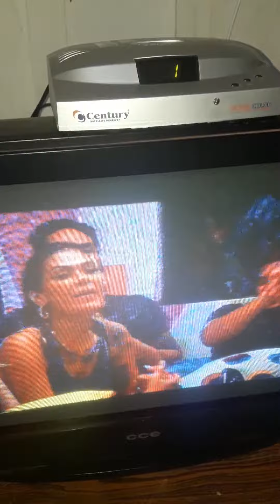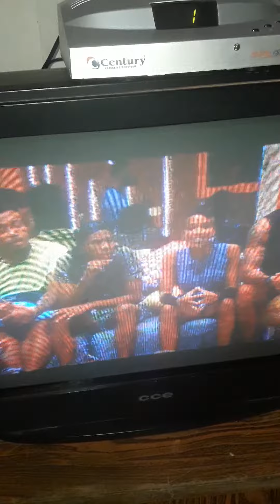Big Brother Brasil 2021